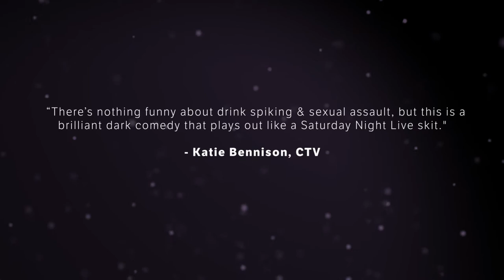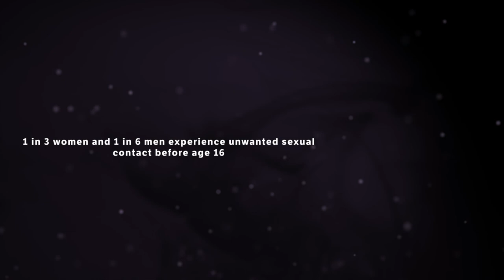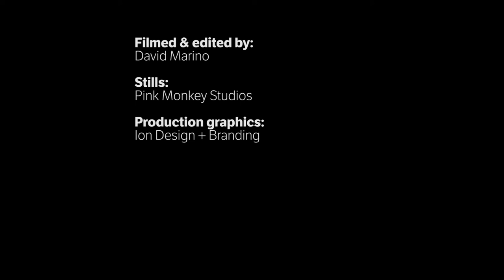Dissolve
by Meghan Gardiner, director Renée Iaci
shameless hussy productions

Show available on tour:

1 woman, 14 characters & 45 minutes that could change a life

Ever woken up beside a stranger? What if it was planned that way? shameless hussy presents the acclaimed one-woman, 14 character, theatrical tour de force DISSOLVE by Meghan Gardiner. At turns hilarious and heartbreaking, DISSOLVE confronts the topic of drink spiking and drug facilitated sexual assault. DISSOLVE stars Jessie Richardson award winning actress, Emmelia Gordon. The play follows a young girl on a night out and the people she encounters, with the actress morphing fluidly between a flurry of 14 characters, both comedic and compelling. "Spot-on satire... the characters funny and recognizable... a rewarding show." Vancouver Sun

Director Renee Iaci leads the creative team including our Artistic Associates Lana Krause (Costume Design), and Stephen Bulat (Sound Design), with Matthew Norman (Scenography), Stephen Heatley (Directorial Mentor), and Yeon Kyeom Kim (Stage Manager). With a mandate of "telling provocative stories about women to inspire the hand that rocks the cradle to rock the world" shameless hussy puts herstory to the forefront. Our last production for young adults, Woman, Idiot, Lunatic, Criminal toured across Canada for five years, inspiring audiences with a modern story about women's suffrage.

The play is suitable for both adult and young adult audiences. It is especially relevant for youth of an age to enjoy the freedom and independence that comes with socializing with friends and classmates.

DISSOLVE Show: 45 minutes + talk back. Study guide available.